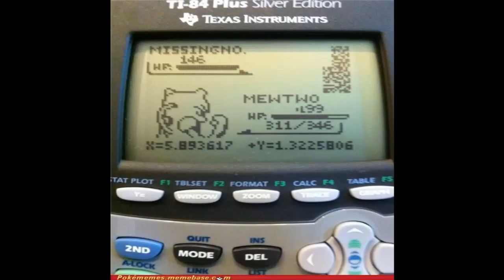B/W Wifi Battle # 147 - Please do not adjust your monitors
Here's a UU match in which I'm a bit lost for words... I also find its timing in relation to yesterday's video quite appropriate. You'll probably know if you watch the video, and listen to me ramble on for most of it.

MVP: Mismagius